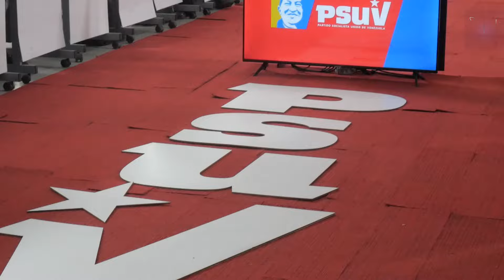Diosdado Cabello se opone a planes violentos de la oposición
El primer vicepresidente del Partido Socialista Unido de Venezuela (PSUV), Diosdado Cabello, rechazó los planes violentos de la oposición contra el presidente Nicolás Maduro, esto luego de la denuncia hecha por el mandatario sobre la contratación de sicarios para asesinarlo.